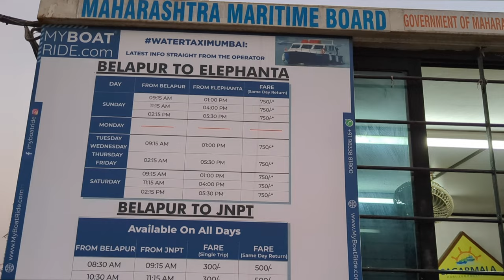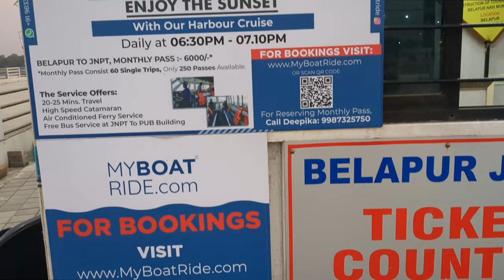Flamingo Ferries Belapur Jetty|Flamingo Safari in Navi Mumbai|Flamingo Boat Ride Complete Guide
Ferry Schedule:-
Weekday Timeing
* 9.30 am – 10.30 am.
* 11.00 am – 12.00 pm.
* 5.00 pm – 6.00 pm.

Weekends Timeing
* 8.00 am – 9.00 am.
* 9.30 am – 10.30 am.
* 11.00 am – 12.00 pm.
* 4.00 pm – 5.00 pm.
* 5.00 pm – 6.00 pm.
Ticket booking also available at Flamingo Ferries Counter at Belapur jetty between 9.00am-6.00pm. You can also book tickets on 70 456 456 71.